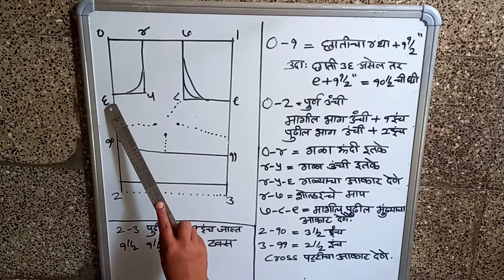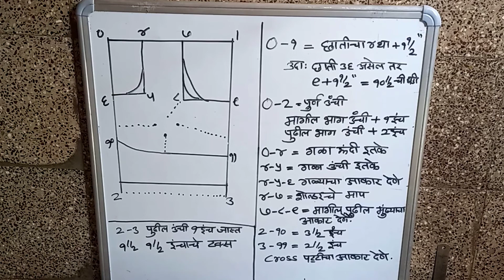tailering clases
blouse design